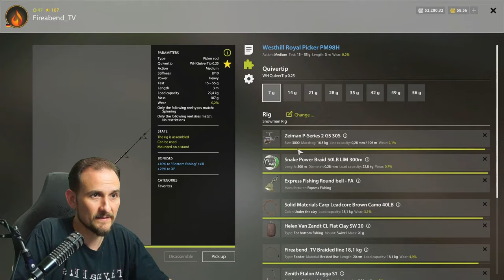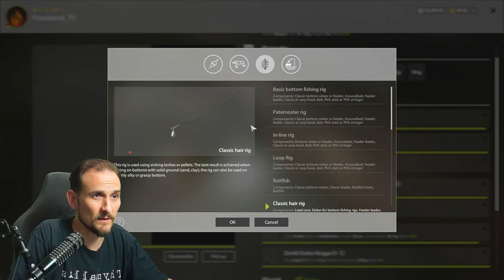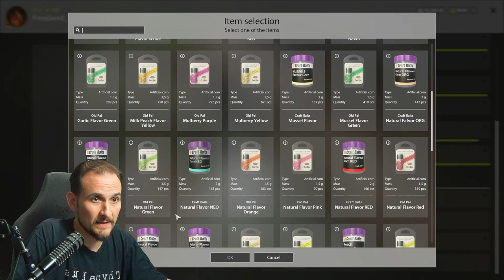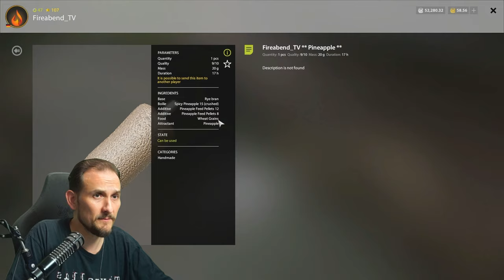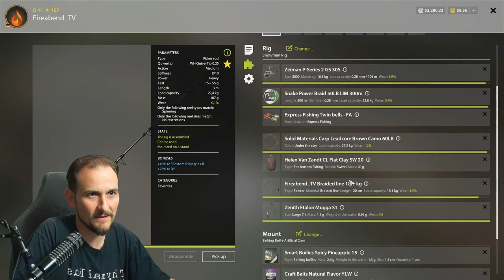Russian Fishing 4 - Kupfersee - Neuer Koi Spot?! Wir müssen TESTEN!